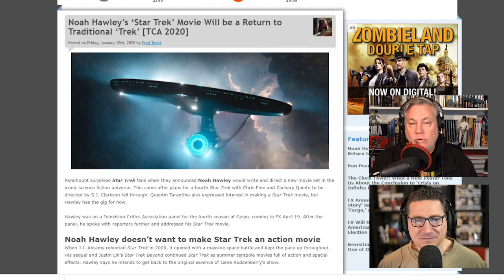New Star Trek Movie To Return To Star Trek Roots Says Director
Star Trek is an American media franchise based on the science fiction television series created by Gene Roddenberry.